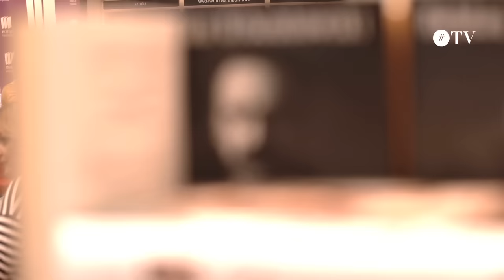Katarzyna Zielińska nagrała płytę. Sprawdź, w co była ubrana na spotkaniu promującym krążek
Katarzyna Zielińska to jedna z najpopularniejszych i najbardziej lubianych gwiazd. Aktorka i producentka spektakli teatralnych dla swoich fanów przygotowała niespodziankę. Teraz możemy ją nie tylko oglądać, ale również słuchać! Artystka nagrała płytę z piosenkami ze spektaklu Sofia de Magico. Katarzyna Zielińska podczas spotkania w księgarni Matras opowiedziała Paulinie Drażbie i KimKim TV co znajduje się na krążku. Aktorka w trakcie wydarzenia miała na sobie białą sukienkę Lou Saints, złote szpilki Jimmy Choo i małą torebkę Gerard Darel.